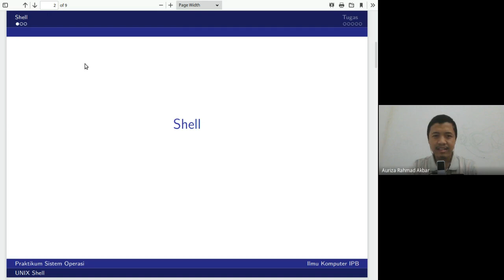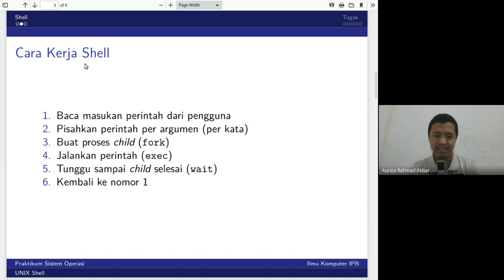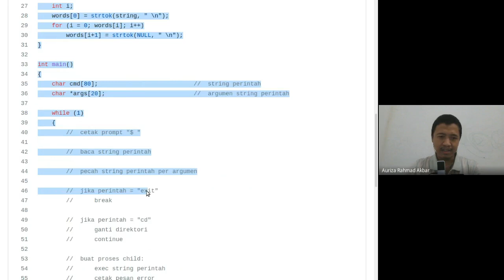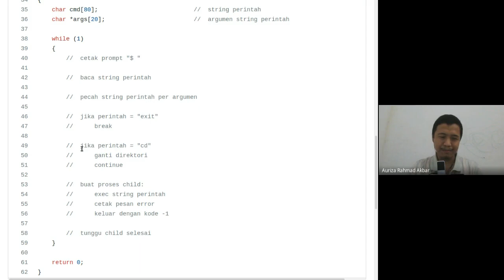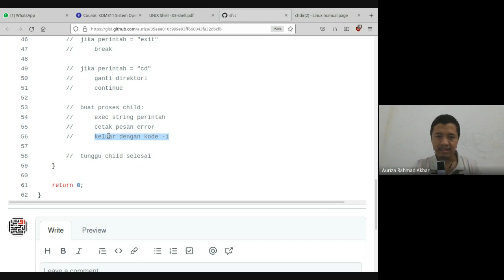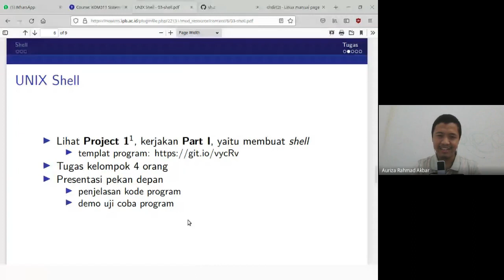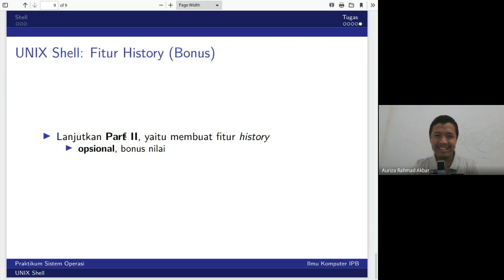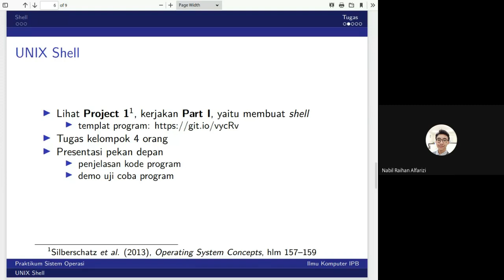SO Lab #3: Shell